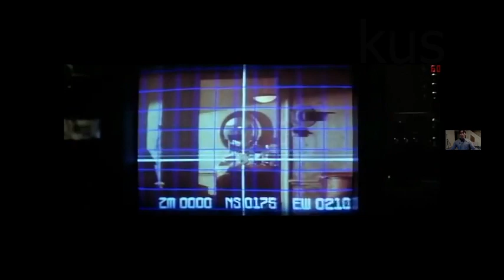Blade Runner Esper machine makes jerma noises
watched a clip of the photo enhancement scene and had a funny thought in my head lol. The machine makes sounds like Jerma's teacher noise